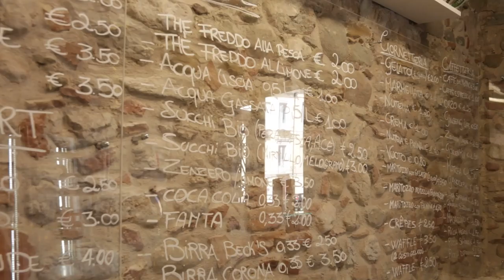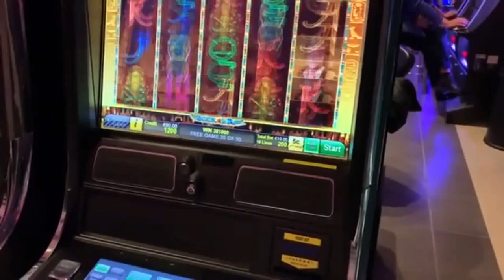Marsilio ha firmato l'ordinanza: l'Abruzzo riparte lunedì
A partire da lunedì riaprirà la maggior parte delle attività produttive e commerciali abruzzesi. E' quanto disposto dal governatore Marco Marsilio tramite l'ordinanza regionale n°59.